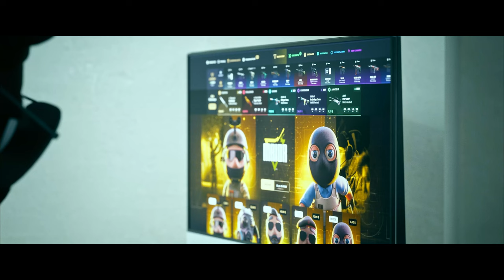¡LAS JUGADAS CON MÁS SUERTE DE CS2!